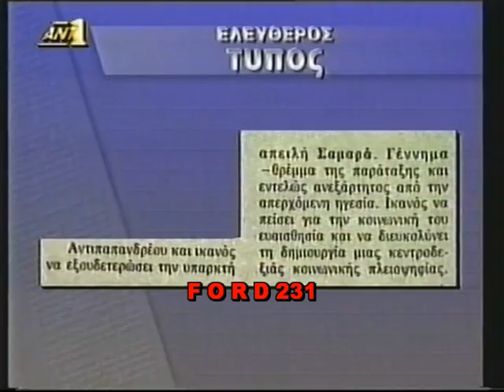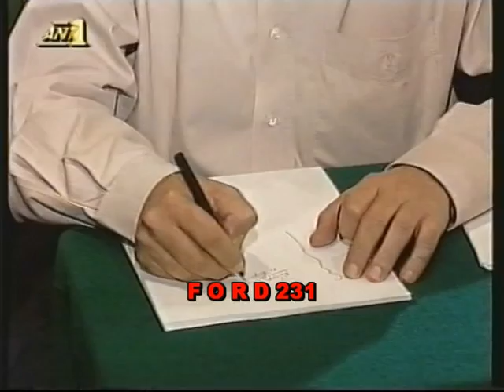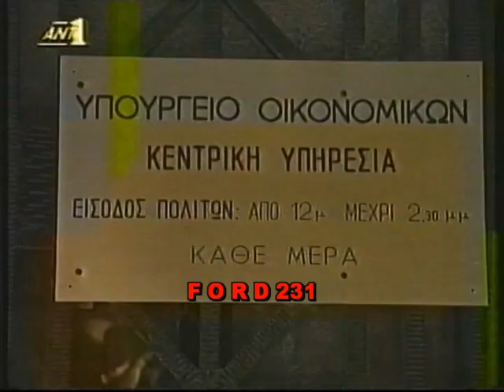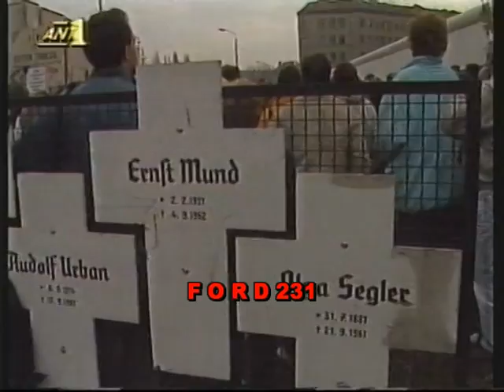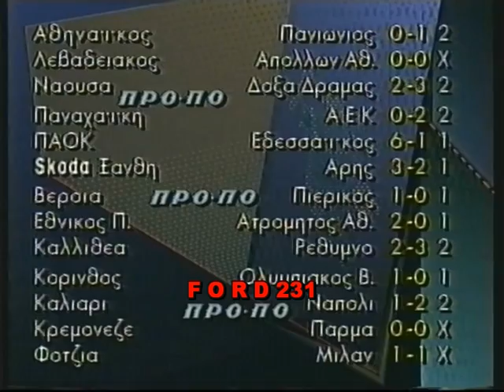ANT 1 ΕΙΔΗΣΕΙΣ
Απόσπασμα από το κεντρικό δελτίο ειδήσεων του ΑΝΤ1 με τους Θοδωρή Δρακάκη Τζέλα Παυλάκου τον Σταύρο Τσώχο στα αθλητικά και την Ευγενία Πασχαλίδη στον καιρό.